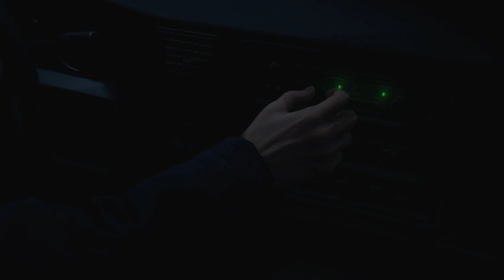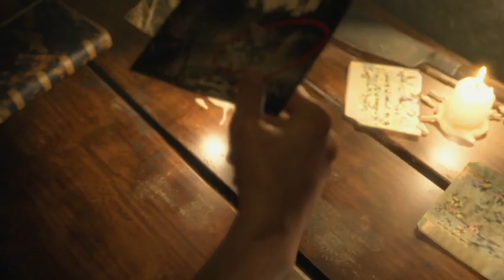Chapter 1 - Resident Evil 4 Remake - Playthrough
The remake of the Capcom classic, Resident Evil 4, is finally here! And it doesn't disappoint. Updated graphics isn't the only new thing that makes this remake astounding. New areas to explore, a new way to use the item storage box, and more detailed enemies are only a few of the great changes that have come along with the RE4 Remake.

We get to face off against the chainsaw dude in the first village scene, and find some hidden new gems along the way. Also, blue medallions are back! We even get to meet Luis!